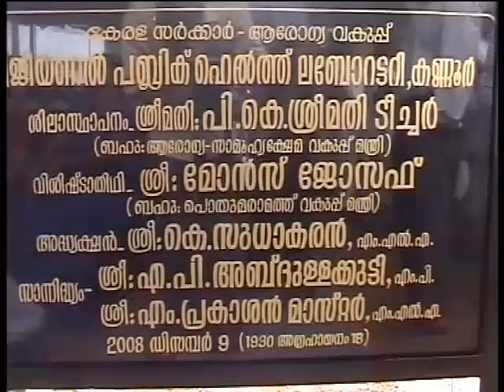Regiional publlic health laboratory -KANNUR.mp4